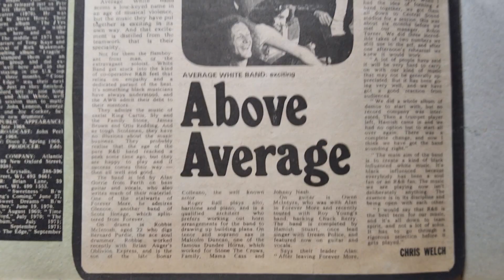the average white band 1972 article